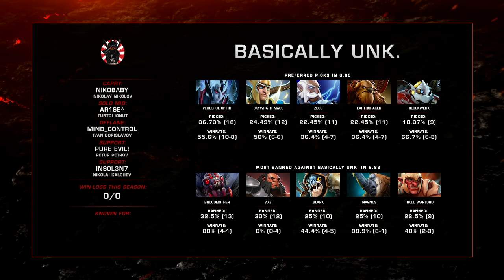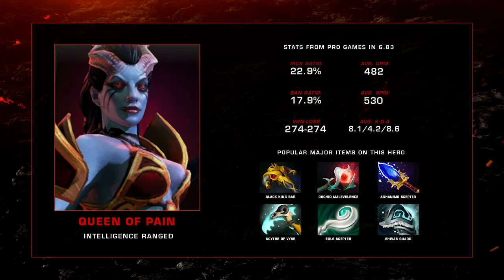[PRE GAME] Empire vs. Basically Unkn. - League Play - ASUS ROG DreamLeague Season 3